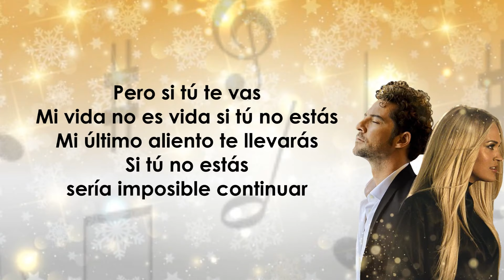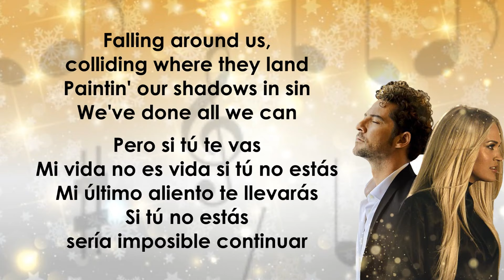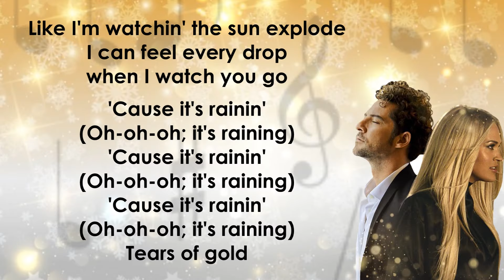David Bisbal, Carrie Underwood - Tears Of Gold (Lyrics/Letra)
Lyrics:

I hear them fallin' a thousand miles away
Nothing and no one is safe, from her eyes
And then when they hit the ground

Then our whole world starts to shake
I'm drownin' inside of the pain
The end of you and I

Pero si tú te vas
Mi vida no es vida si tú no estás
Mi último aliento te llevarás
Si tú no estás será imposible continuar

'Cause when they fall from your eyes they'll be beautiful
It's the sweetest goodbye that I'll ever know

'Causе it's rainin' ('Cause it's rainin')
'Cause it's rainin' ('Cause it's rainin')
Tears of gold

Like I'm watchin' the sun explode
I can feel every drop when I watch you go

'Cause it's rainin' (It's rainin')
Tears of gold

Falling around us, colliding where they land
Paintin' our shadows in sin
We've done all we can

Tears of gold

Tears of gold

Fall from your eyes they'll be beautiful

Tears of gold

Like I'm watchin' the sun explode (Ah-ah-ah)
I can feel every drop when I watch you go (Ah-ah-ah)

'Cause it's rainin' (Oh-oh-oh; it's raining)
Tears of gold